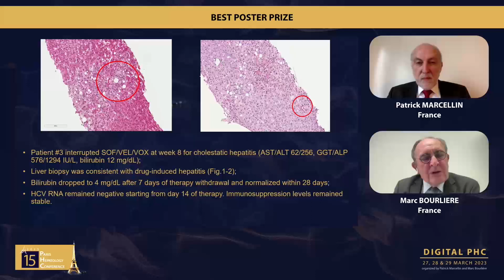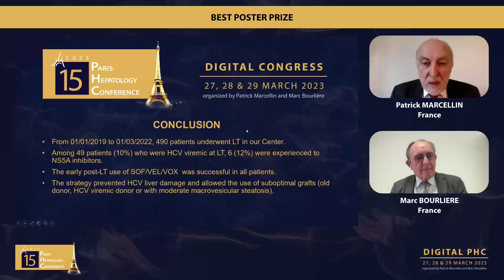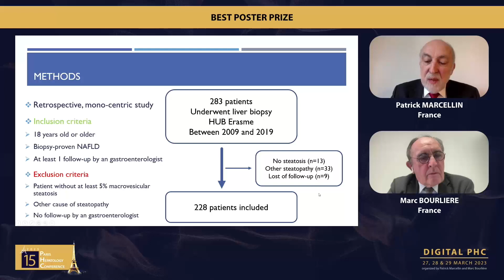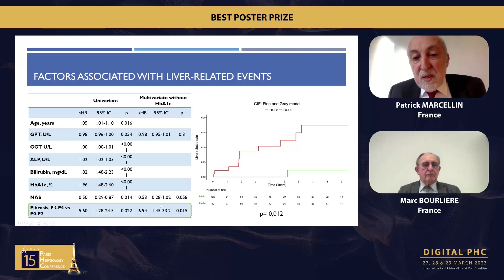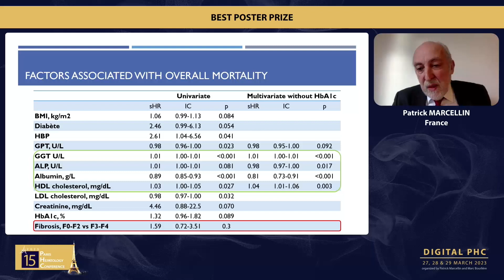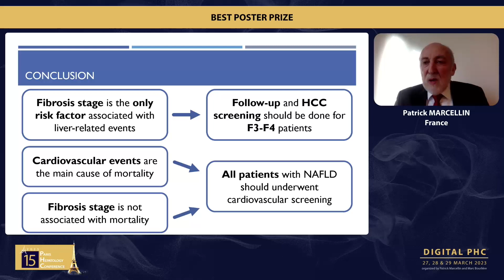PHC 2023 Day 1 BEST POSTER PRIZE